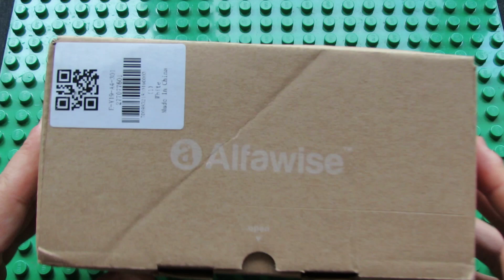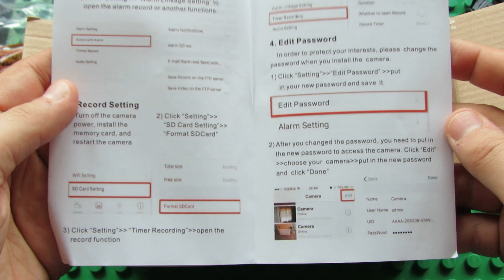Unboxing Alfawise Wireless 1080P HD Smart WiFi IP Camera